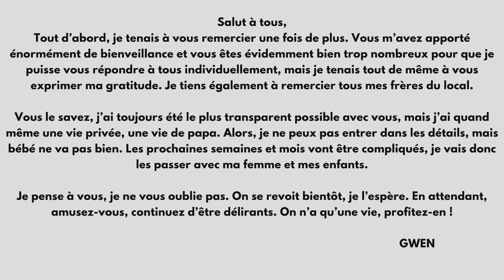JP SE FAIT VIRER DE SON APPART PAR SAFINE🤣LA COMMU DONNE DE LA FORCE POUR GWEN❤️JEAN PORMANOVE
➡️ Best of live Jean pormanove avec Safine et narutovie💜

Envoyez moi vos clips par discord : ➡ azzou#0945